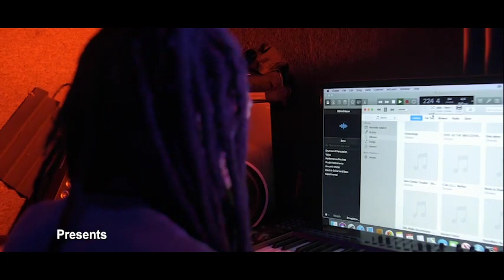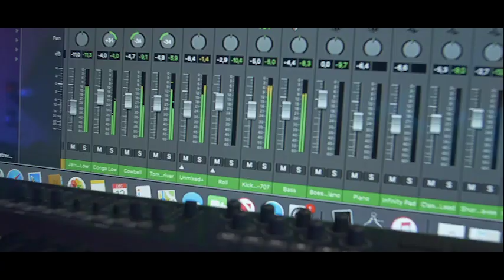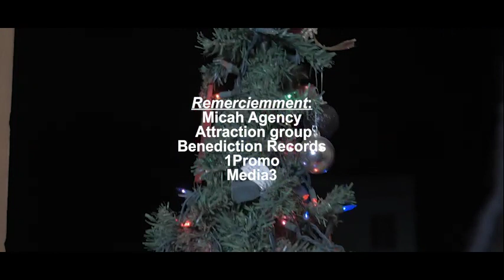Noel a Jerusalem Valancie Etienne Cover (Enrico Macias)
Noël a Jerusalem Valancie Etienne Cover(Enrico Macias).

Product by @Benediction records
Realise by  ATTRACTION GROUP Dir Voltaire.